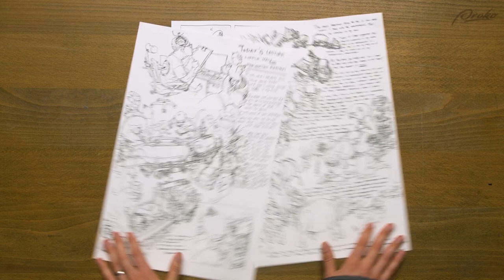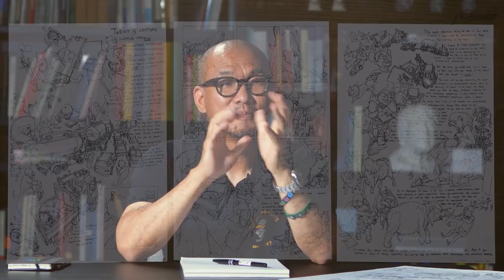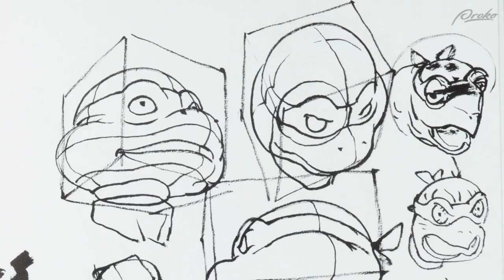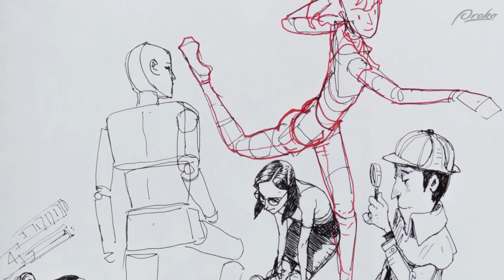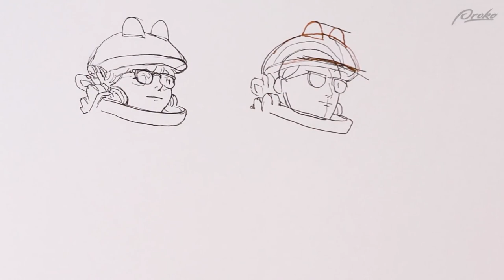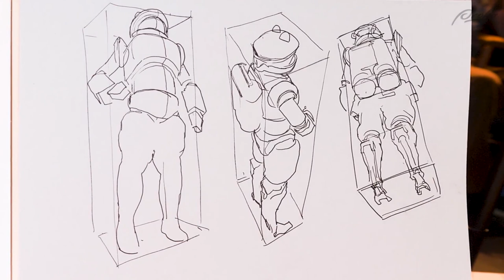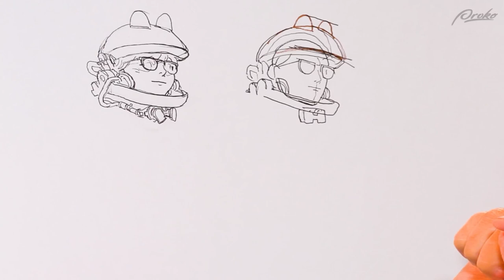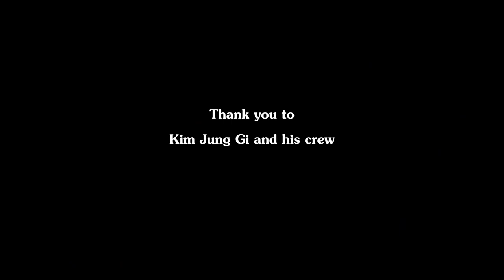Рисовать, как Ким Джанг Ги | Kim Jung Gi (на русском)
Proko пытается разобраться в основах рисования по советам известного мастера Ким Джанг Ги.